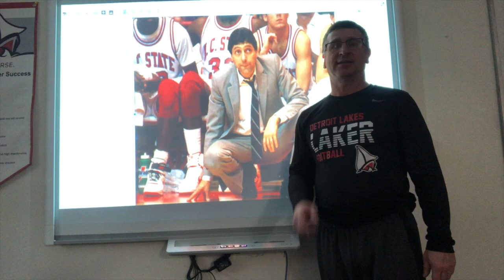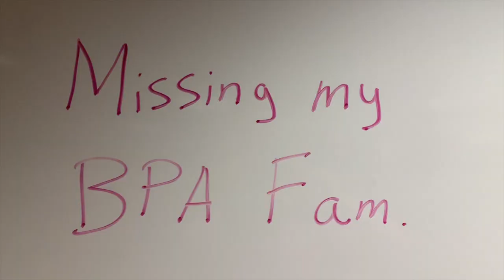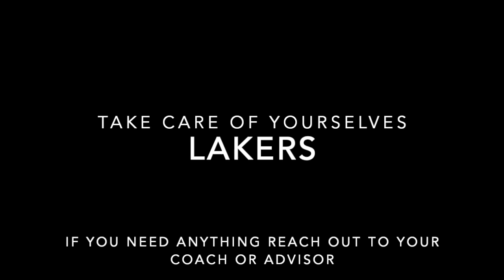My Movie 11